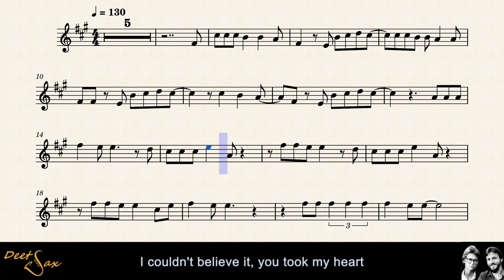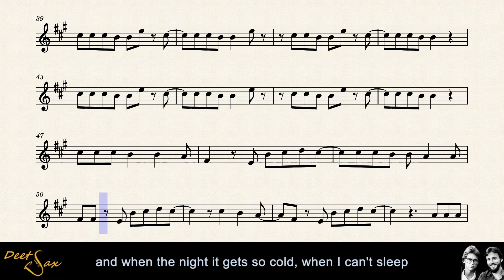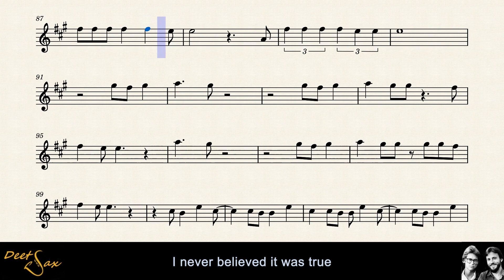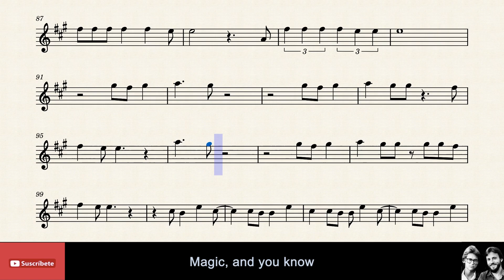🇬🇧 YOU CAN DO MAGIC - America - Tenor Sax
Partitura Saxo Tenor Bb.
Titulo: Yo can do magic.
Autor: America.

Pais: Inglaterra.
Año: 1982.

Pista de base:     Golden Star Karaoke

Si te gusto, tu like y tu suscripción son un apoyo para seguir adelante.

Gracias